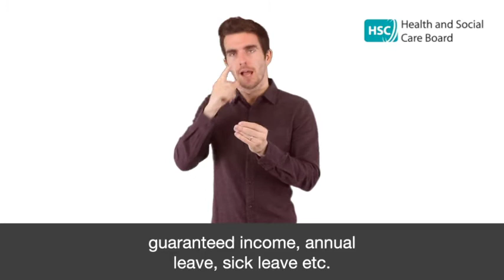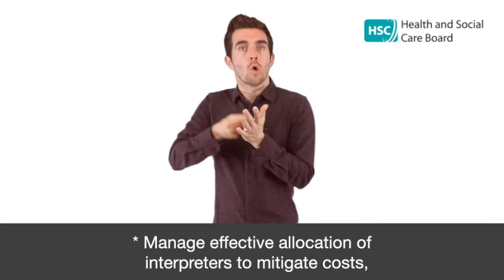15 BSL What Will the New Service Do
This signed briefing has been developed to help people who are deaf and hard of hearing learn more about the Regional Communication Support Service in Northern Ireland. to download the full briefing and an Easy Read version of the briefing.